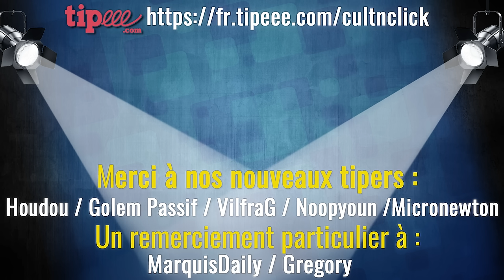LE MULTIVERSE A T-IL FLINGUÉ LE MCU DE MARVEL ? (ou inversement ?)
Vidéo débat sur Marvel et son MCU en difficulté avec une question : le multiverse, archi présent dans les films et séries depuis Doctor Strange, a t-il largement contribué à notre désamour / perte d'intérêt pour les productions Marvel ? N'est-ce pas plutôt la manière de traiter le multiverse qui pose problème ?